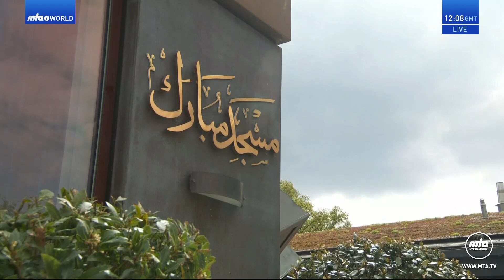Проповедь Хазрата Мирзы Масрура Ахмада (26-04-2024)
Russian translation of Urdu Friday Sermon delivered by Hazrat Mirza Masroor Ahmad (Head of the Ahmadiyya Muslim Community) on the 26 April 2024.